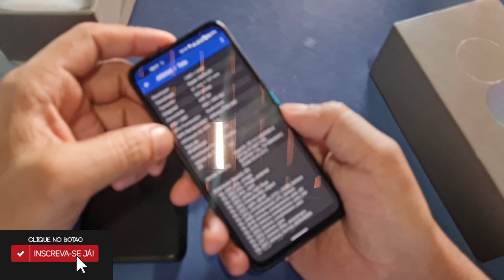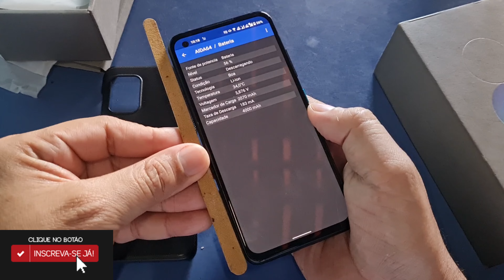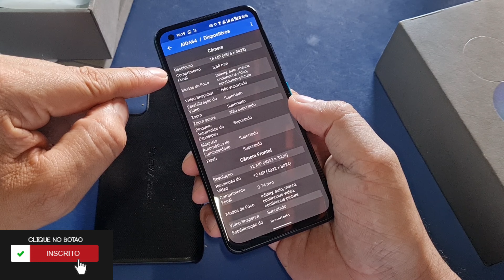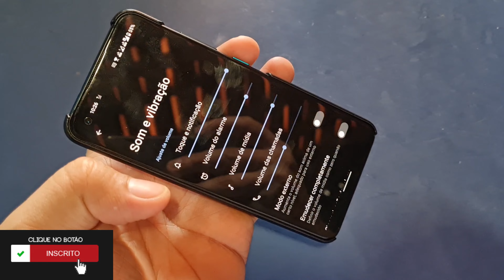Asus ZenFone 8 Pequeno Porém Gigante em Desempenho (Snap_888)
Instagram _VENDIDO _11/08/2022